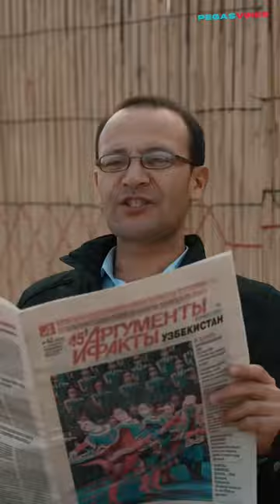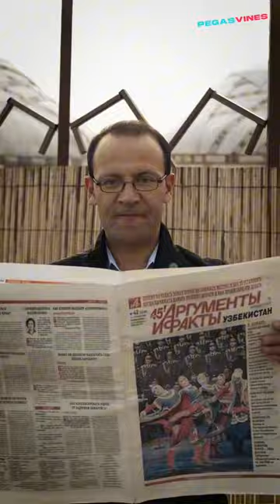ATISPASHAQ BALLARDIÑ FANTAZIYASINDA 😅😂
- Video Unagʻan bolsa LAYK basamiz💜, comment jazamiz✨

Kanalimizgʻa agʻza boliwdi umitpañ!

Siz ushun bul 1 Sekundliq is, Biz ushun ulken Qollaw boladi..😊

Itiberiñiz ushun RAXMET!